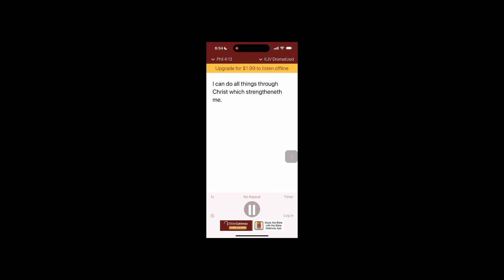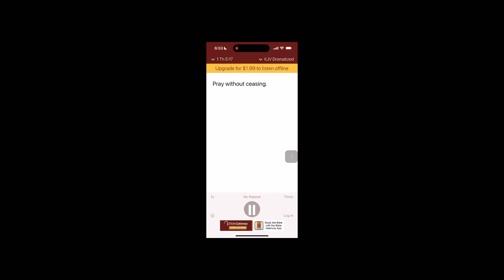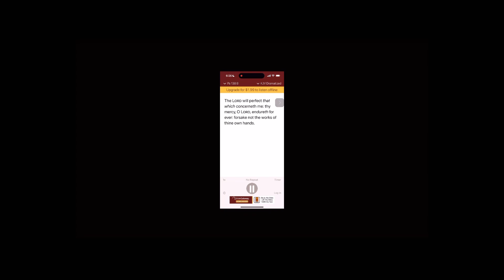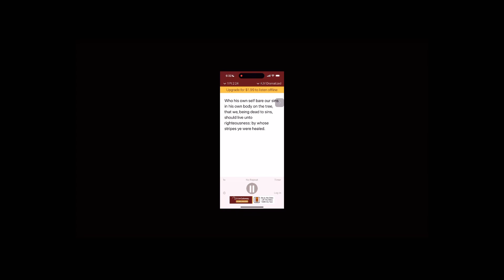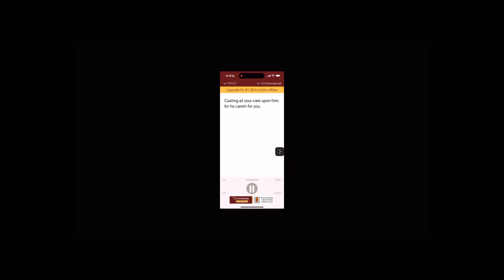Let this encourage you to pray for peace if people don’t think you’re healthy enough ￼